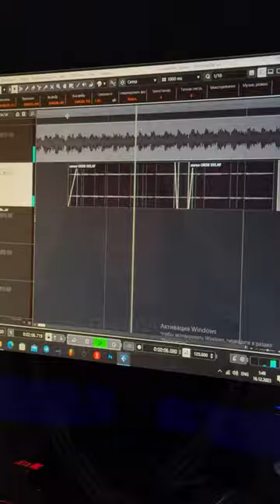«ПЫЯЛА» на армянском языке 🇦🇲😱 @aigelband как вам? Пишите в коментах!